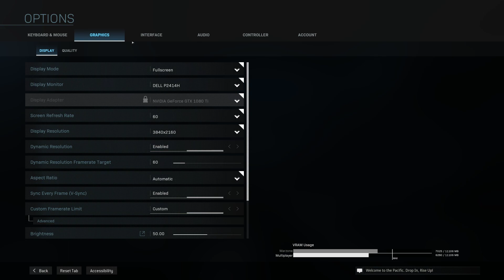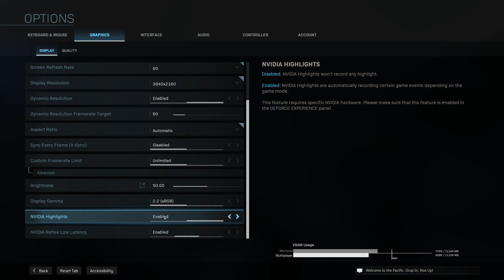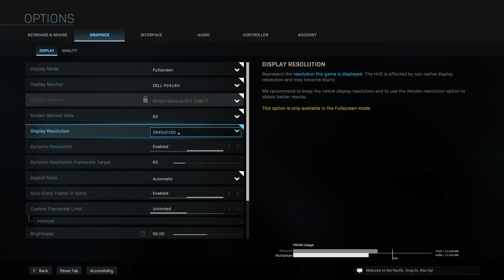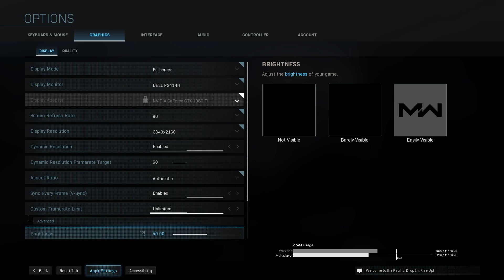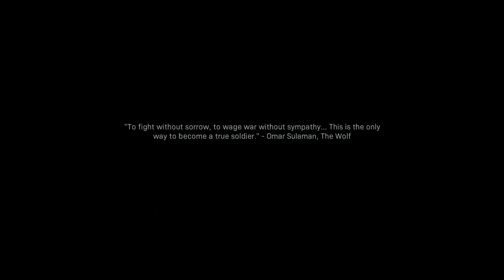Call of Duty Modern Warfare 2019 2024 Gameplay GTX 1080TI Fog Of War, Piccadilly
Call of Duty Modern Warfare Veteran Walkthrough - Mission 1 - Fog of War

"Fog of War" is the first mission in Modern Warfare 2019 and follows the CIA agent Alex in search for chemical weapons in Verdansk.
Call of Duty Modern Warfare Veteran Walkthrough - Mission 2 - Piccadilly

Piccadilly takes place in Piccadilly Circus, London. In this gameplay i also earned the "trigger discipline" trophy for not shooting any civilians which is why the gameplay is pretty slow as you have to be patient for all the civvies to get out of the way. Unfortunately for another trophy i missed the 2nd subway station at the other side of the square.